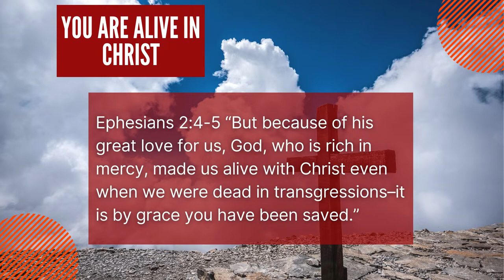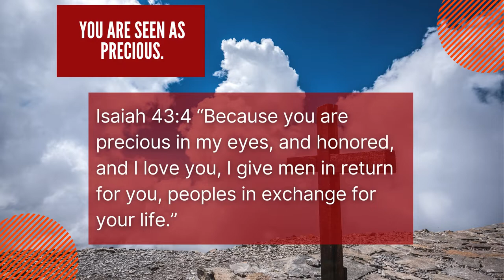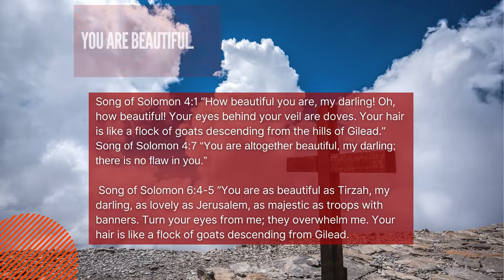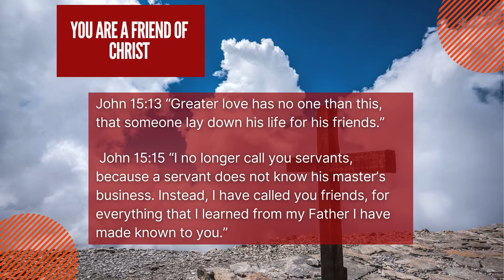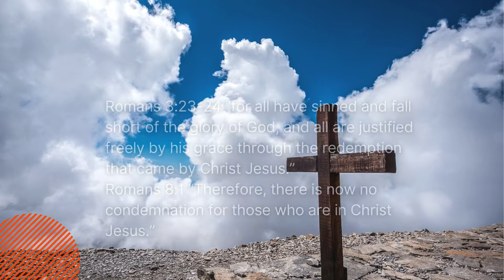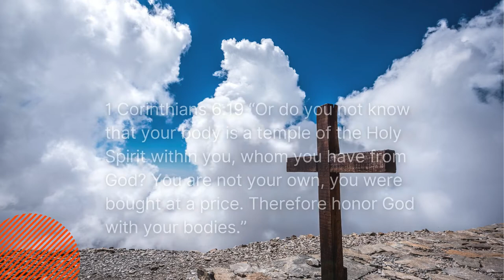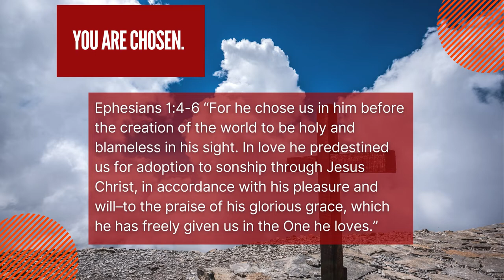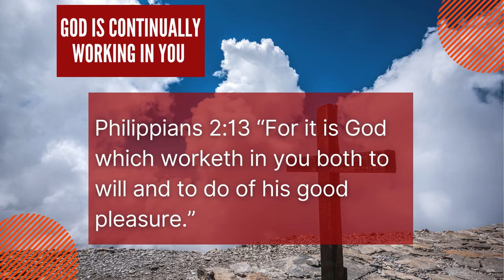Who you are in Christ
Coming to know who you are in Christ is so important in your journey of faith with God. This Video shows 50 Bible passages of who you are in Christ.
When you understand who you are in Christ, So many things will change in your walk with God.
You will be able to maximize your Identity in Christ.